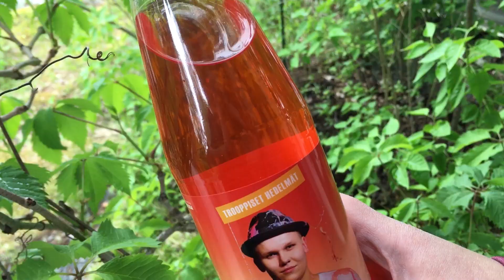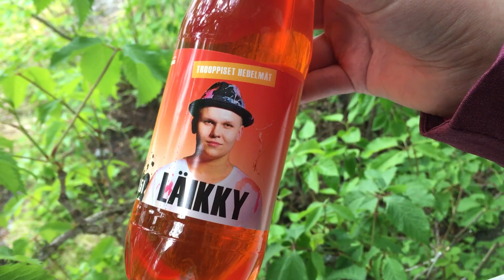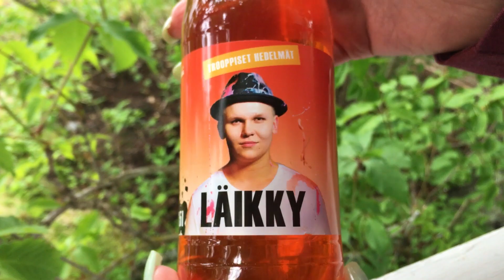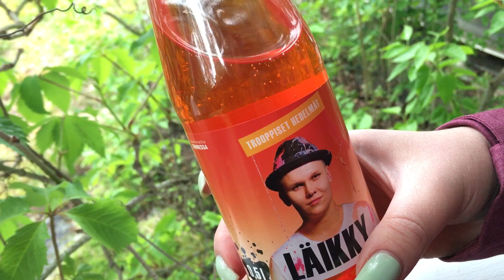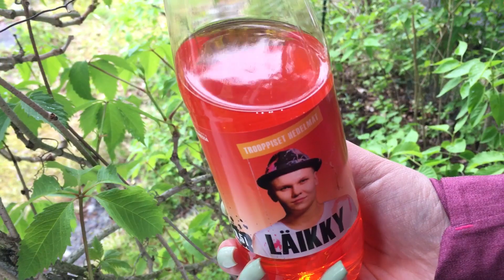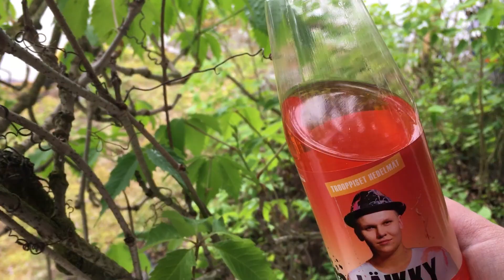Lindemanin kanssa saunassa!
Paras juttu tässä pullossa on pantti!

Maistetaan saunajuomana Arttu Lindemanin nimikkolimsaa nimeltä Läikky.